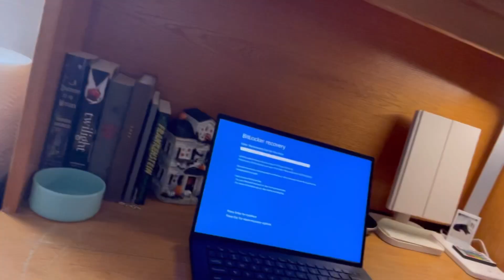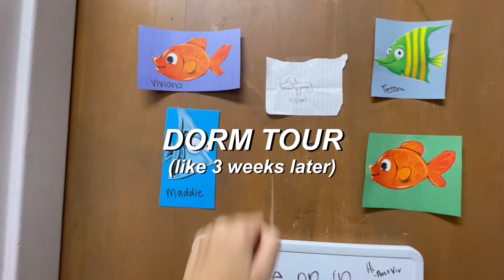UNCW MOVE-IN VLOG & DORM TOUR | University of North Carolina Wilmington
FAQ:
i shoot with the canon powershot SX740 & iPhone 12
i edit with VLLO